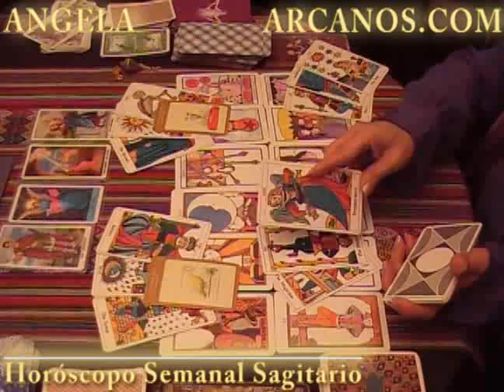Horoscopo Sagitario 03 al 09 de octubre 2010 - Lectura del Tarot